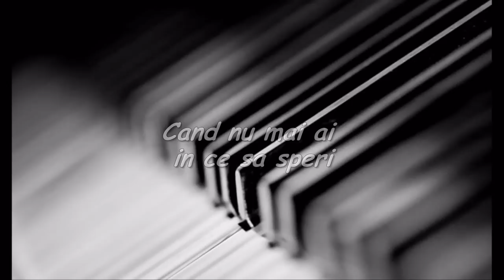Natalia Cotan - Pacea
Muzica si versuri:Natalia Cotan (Belgia-Bruxelles) aranjament muzical: Marius Pop